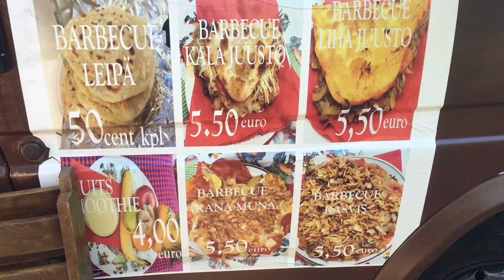BarbiqueCafe ￼Kalsussa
Levi Nean lauloi juhannuksena 2022.